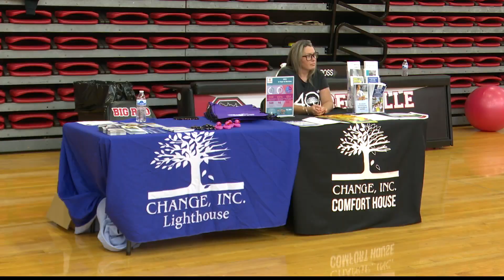Community Healthcare Fair Held in Steubenville